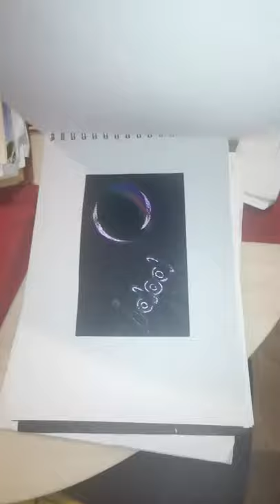5 February 2021